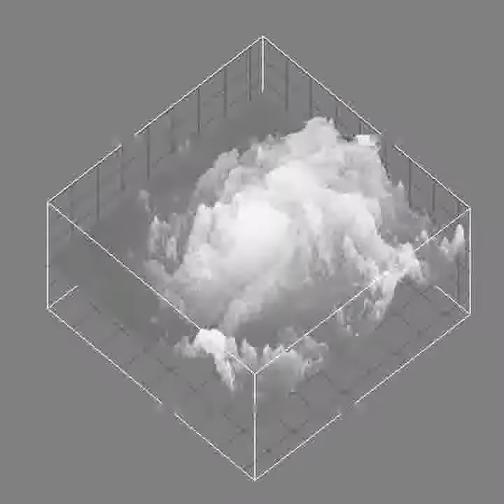Denying my reality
When you're lost it's so relentless. Is this the reason, deep in our minds?. Into the void we have to travel.